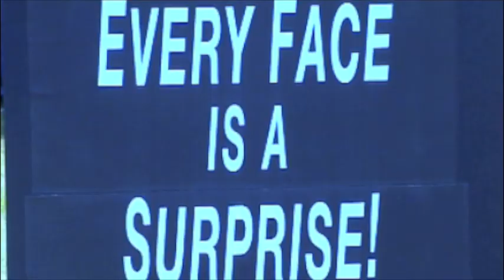Agostino Arts:TRANSFORMATIONS Face & Body Painting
For events, parties and festivals Facepainting, Bodyart and Performances for children and adults. The art of transformation is a participatory performance. More important than how you paint someone is their subjective experience of being painted. By changing the way a person looks, you change how the world sees them -- this is the transformation.